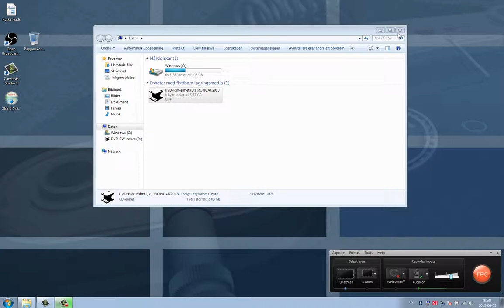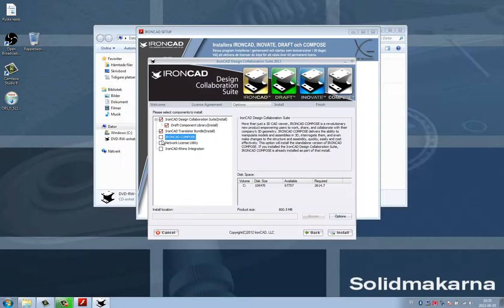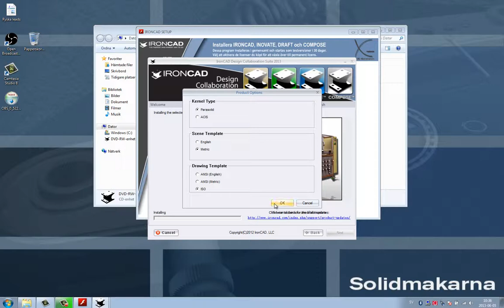Installation till Ironcad 2013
Hur man installerar Ironcad 2013